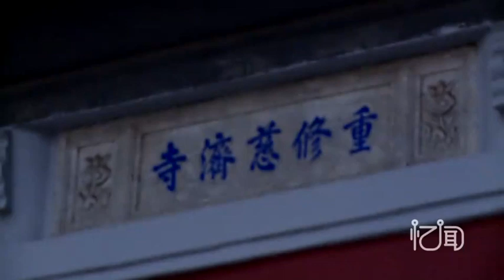【忆闻】北大特辑十一 和珅的花式作死